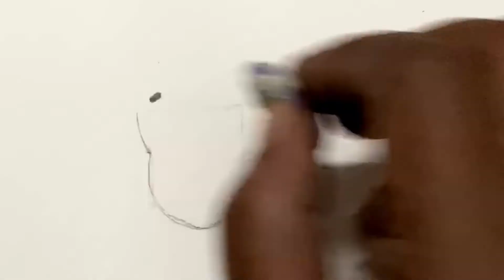Angel drawing for beginners, how to draw an 👼 angel step by step for beginners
Here we will draw an Angel step by step (for beginners) . Hindi audio .

Amazon link for the colour pencil: